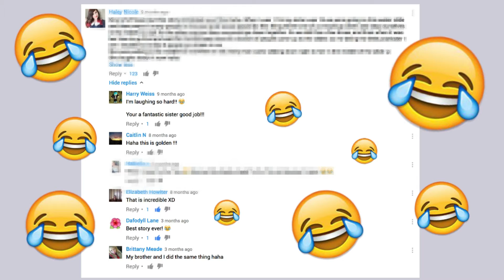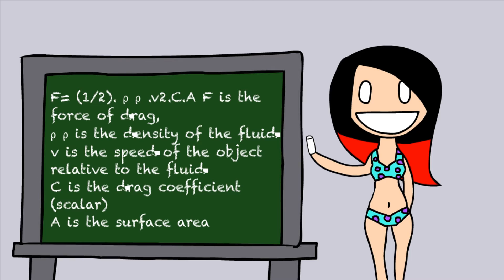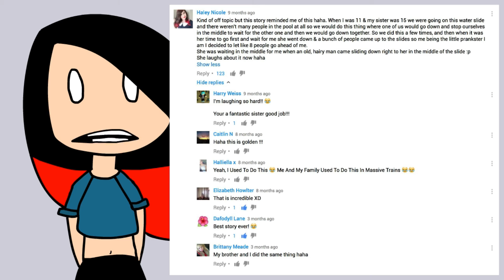The Pool Prank (Animated Story Time)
One of my personal favourite pranks of mine :P
More animated story times and pranks on the way as well as other content, some exciting stuff coming that I am really jazzed to share and get back into the swing of posting regularly again! Just like the good ol' days